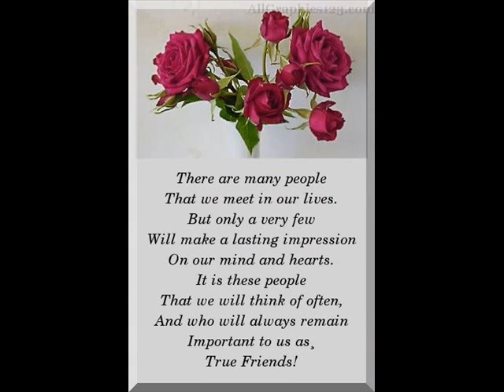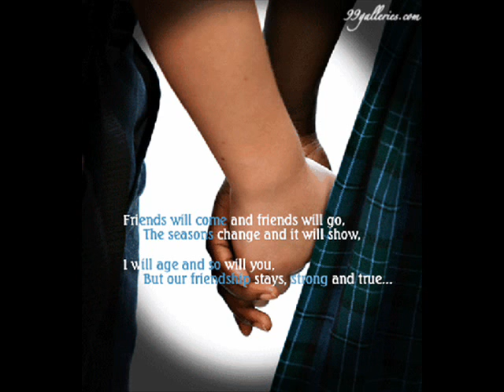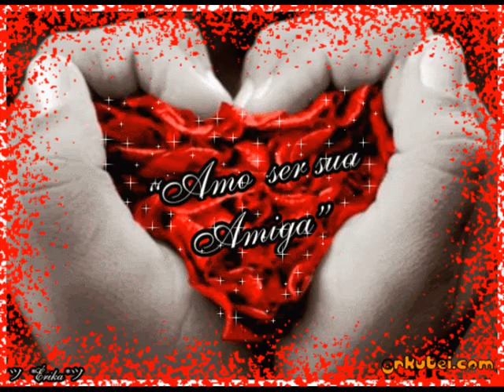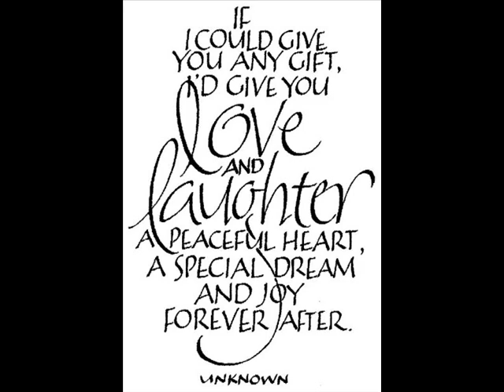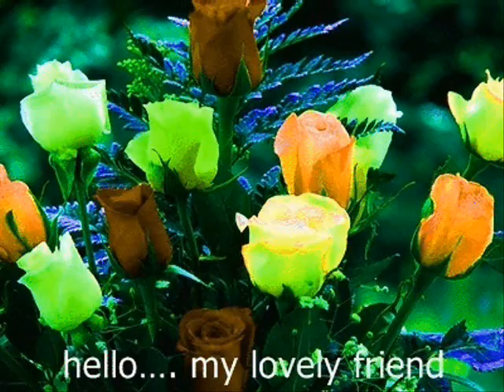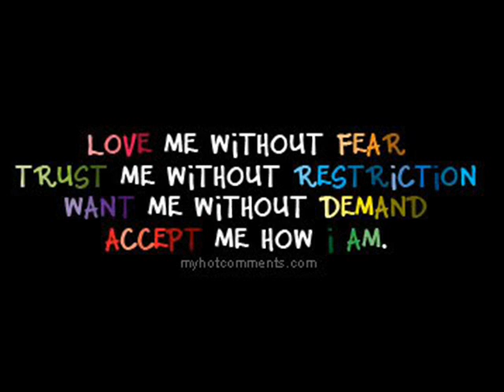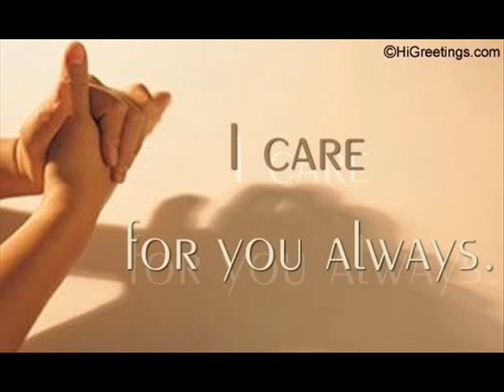a friend by wendy bayking.wmv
still searching for you